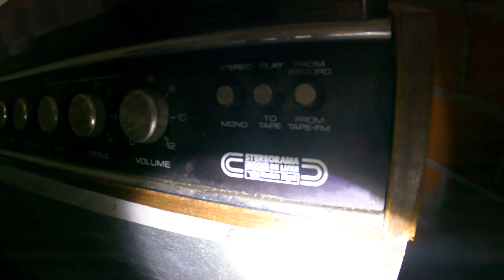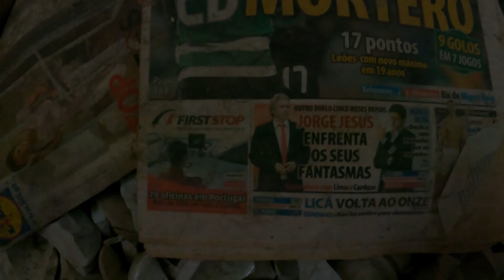Scariest Mansion I've Ever Visited (WARNING: SPOOKS 😱)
Legitimately spooky.

Sub n stuff :)